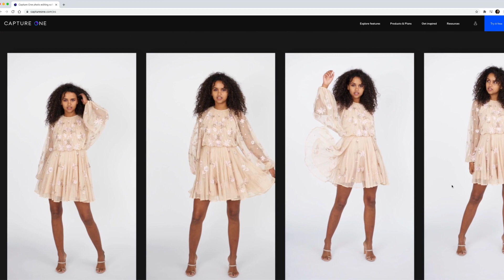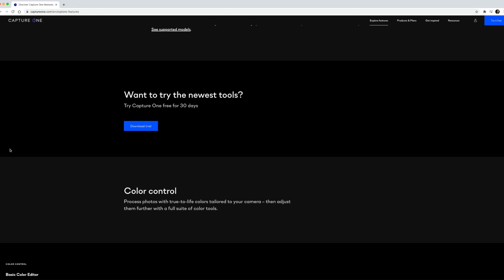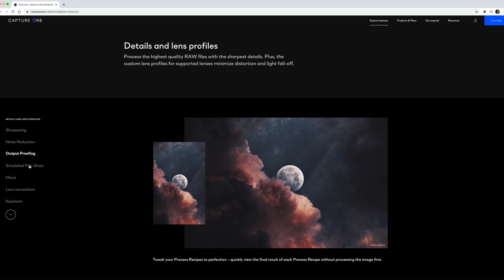¿Merece la pena cambiar a Capture One 21?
Nuevo video en la sección Aprende Capture One con Edu López dentro de nuestra Kinacademy.

En este vídeo, Edu nos trae las novedades que van apareciendo sobre la nueva actualización del Software de revelado líder en la industria profesional y nos da su opinión sobre si merece la pena o no actualizar a Capture One 21.